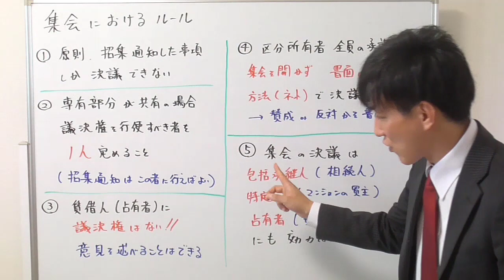【宅建：区分所有法】集会：決議事項の制限、議決権行使者の指定、占有者の意見陳述権、書面又は電磁的方法による決議、集会の決議の効力【宅建通信レトス】